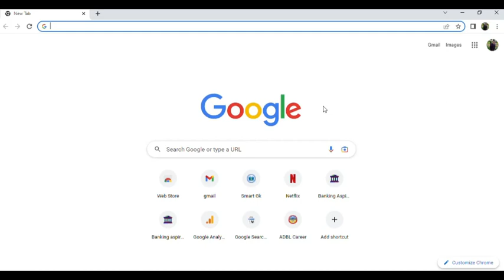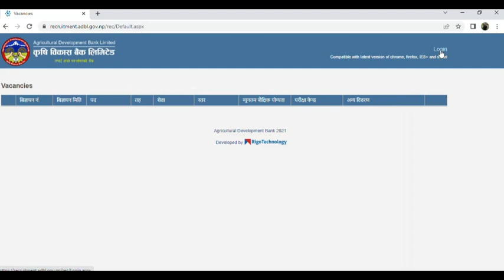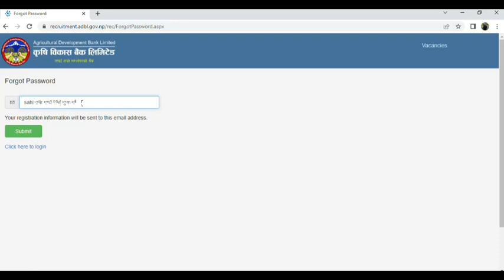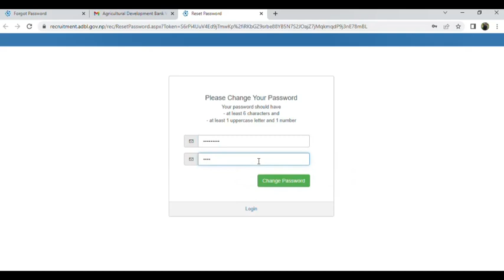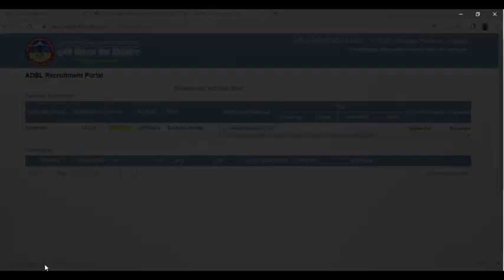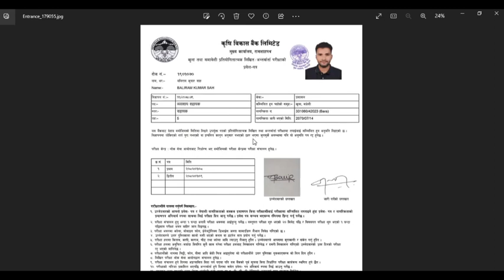How to Reset & download ADBL admit Card? Reset your password and download the Admit card in 1 min.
कृषि विकास बैंकको Admit Card Download कसरी गर्ने र Password हराएमा Reset कसरी गर्ने ? अब आफैं 1 मिनेटमामा Password Reset गरि Admit Card download गर्नुहोस । धन्यवाद !